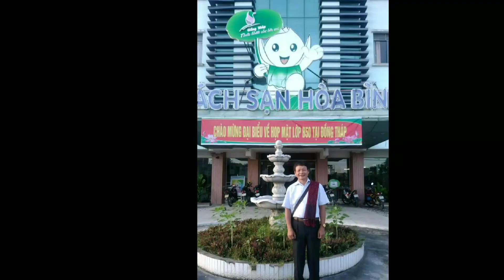TÌNH THƠ - SÁNG TÁC CỦA HOÀI AN - HÌNH ẢNH 10A 1971 - 1974